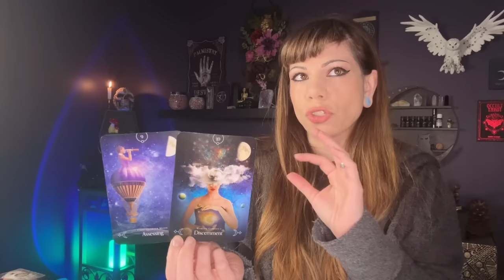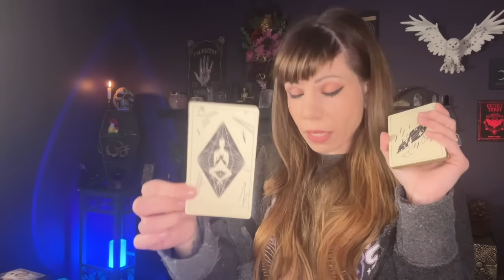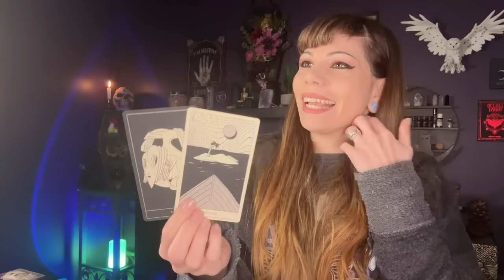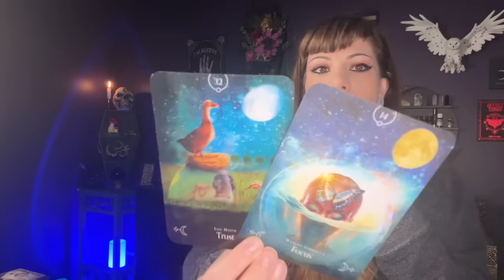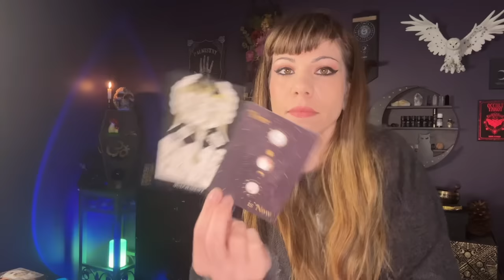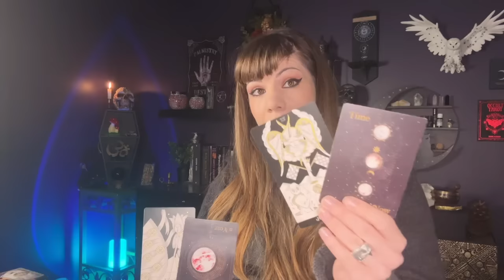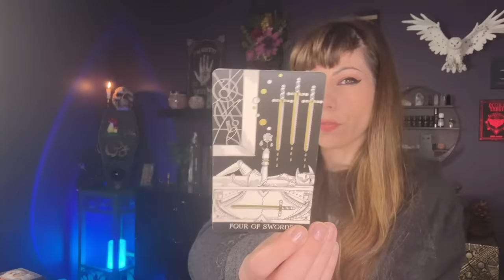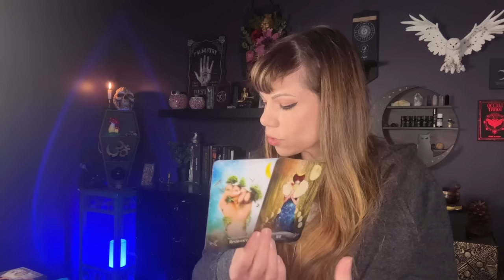CANCER. Prepare For This To Happen. Use Discernment and Check Your Blindspot Before Deciding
Cancer July 2024 //Discernment//

Decks:
Symbolic Soul Tarot
Timing Oracle
Poesis